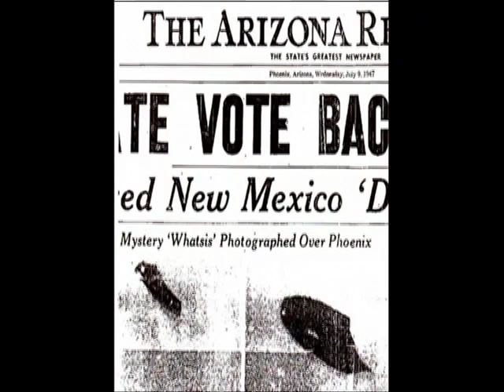La Hora del Té - "Sixto Paz Wells" (pt 2/5)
La Hora del Té se transmite todos los Sábados a las 6pm por Telecadena 7 y 4 y VOX FM 101.9

Presentado por: Fernando Varela y Carlos Acosta

Los Noteros: Jc Pineda / Dj Binbo